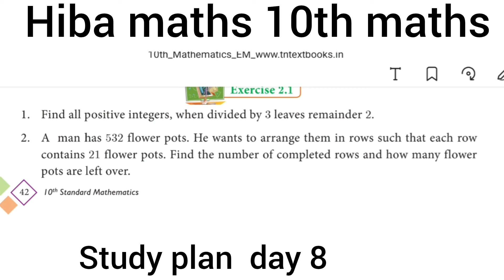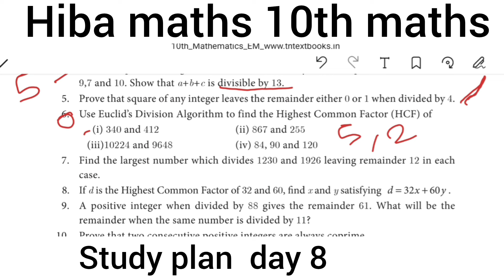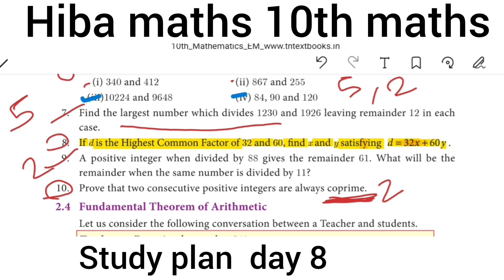10th maths daily study plan day 8 | study motivation | hiba maths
10th maths daily study plan day 8 | study motivation | hiba maths

10th class maths tutorial for beginners
Mathematics tutorials
Maths homework help
hiba maths